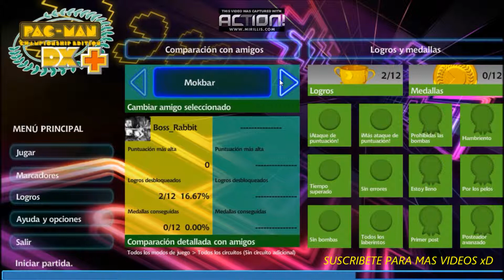Nuevo PAC-MAN 2014 / New PAC MAN 2014 gameplay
GAME OVERVIEW / PRIMERAS VISTAS DEL JUEGO y gameplay